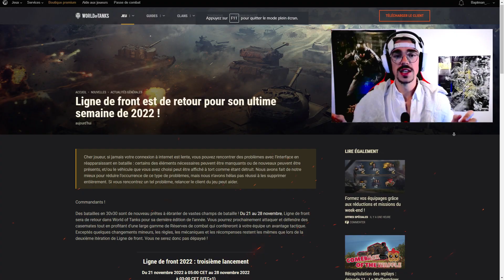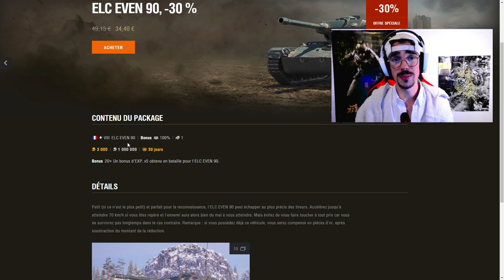World of Tanks News #05 du 19/11/2022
Baptman est un streamer quotidien et un créateur de contenu.